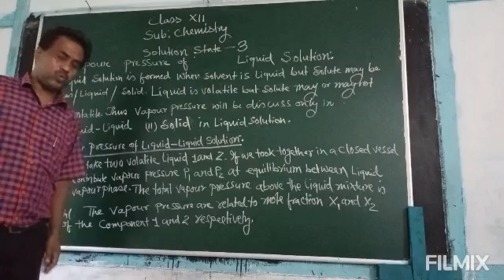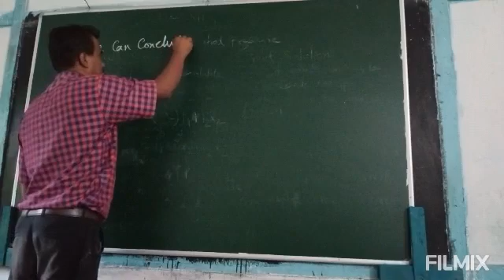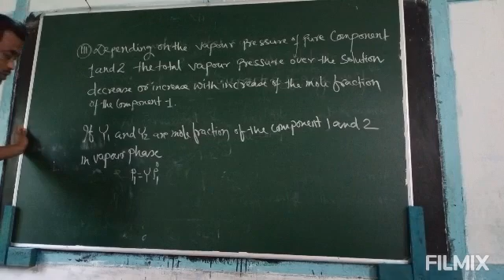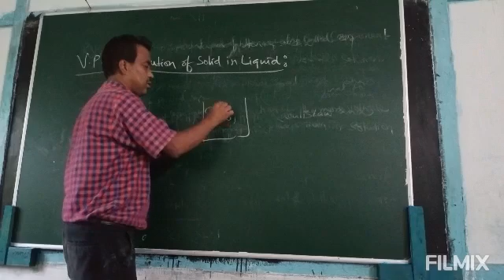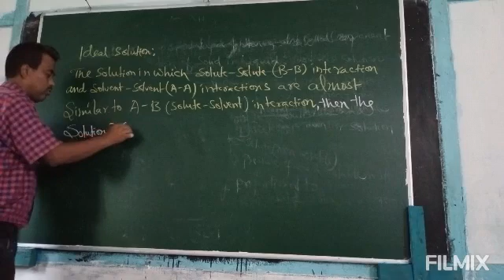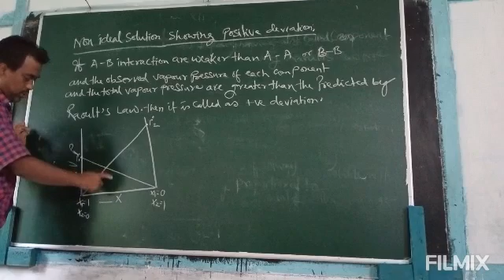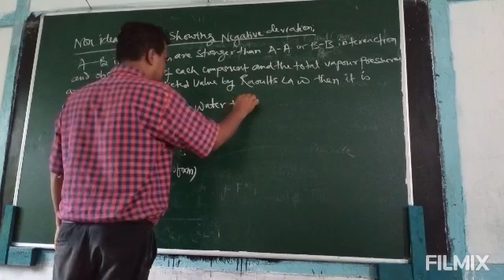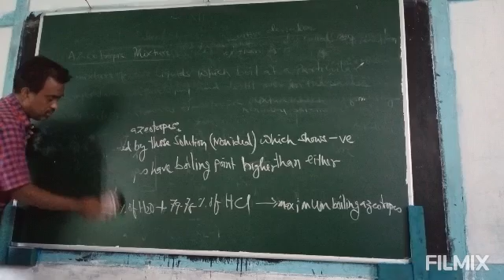Class XII chemistry solution state video 3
Created by LD SINGH